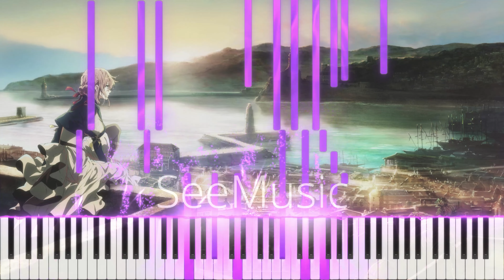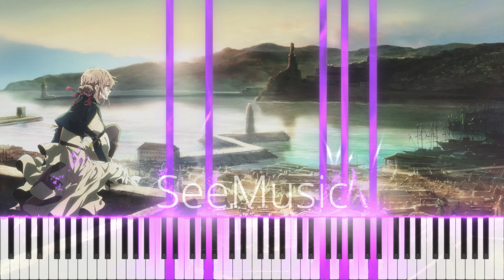The Voice in My Heart - Violet Evergarden OST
「手紙だと屆けられるのです、普段言えない心のうちも。」

The Voice in My Heart ~Though Seasons Change Ver.~
TV 動畫「紫羅蘭永恆花園」OST

扒譜自官方鋼琴曲專輯
「Though Seasons Change ～Violet Evergarden Piano Memories～」
中之收錄版本

紫羅蘭永恆花園中最喜歡的一首OST~
寧靜中充滿靈動
十分讓人放鬆愜意

作曲·編曲: Evan Call
打譜: kataru_